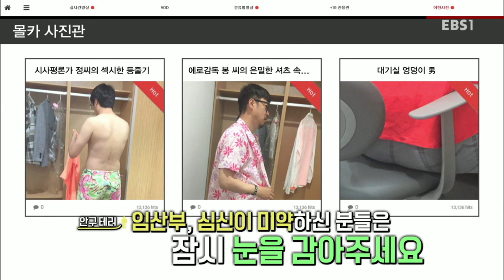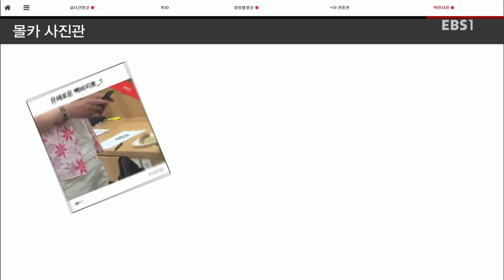까칠 남녀 - 내 몸이 떠돌고 있다_#002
내 몸이 떠돌고 있다,

몰래카메라 피해와 각종 몰래카메라에 대한 사건 사고에 대해서 패널 중심으로 이야기해본다.

사회적 문제로 대두되고 있는 성차별 이슈!

유쾌하고 솔직한 목소리로 이야기하는 국내 최초의 젠더 토크쇼,